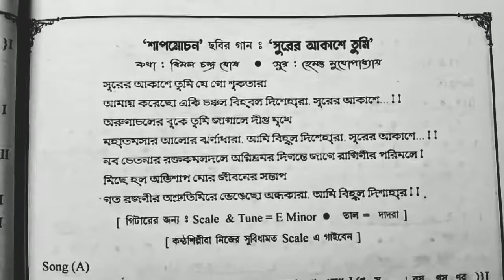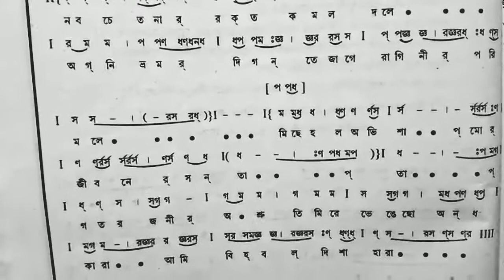Surer Akashe Tumi Je Go Shuk Tara || Swaralipi || Hemanta Mukherjee.